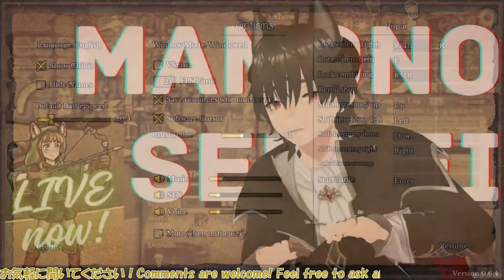質問やコメント大歓迎！Backpack Predator を目指す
やってるゲーム：Backpack Battles